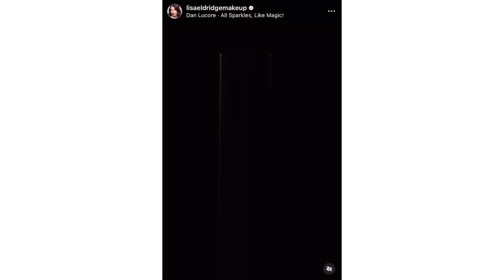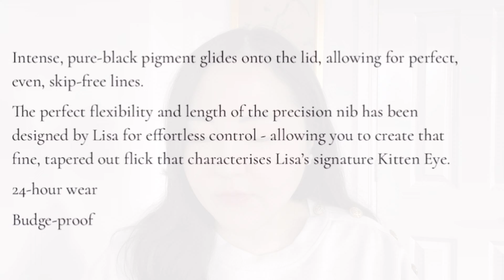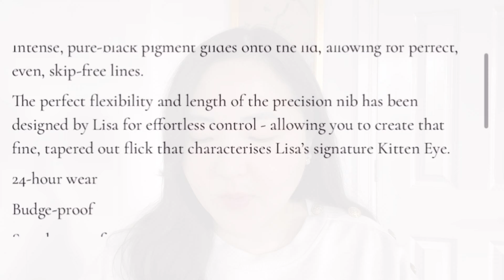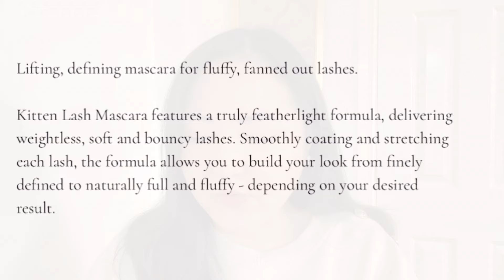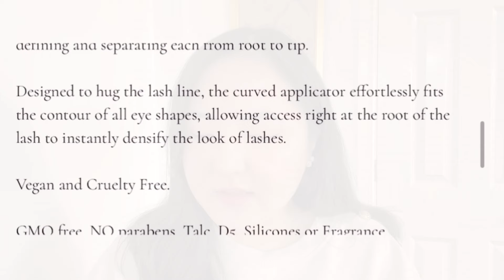LISA ELDRIDGE | KITTEN FLICK LIQUID EYELINER & MASCARA | FULL REVIEW & GIVEAWAY!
In this video, I introduce you to the new Kitten Flick Liquid Eyeliner & Mascara. I demonstrate both and give my honest opinion. I have also listed everything I'm wearing, down below.

I would love to know your thoughts on the launch and products!👇🏼

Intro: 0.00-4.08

Skincare I wore:
Eye cream
Pore Minimiser

New Launch:
Face Mist

Other links:
Handheld mirror
Lash Curler

𝔸𝕓𝕠𝕦𝕥 𝕄𝕖:
Name - Deborah
Age - 37
Identity - British-born Korean 🇰🇷
Lives - London
Skin Type - Dry to very dry (have eczema)
I’m currently a full-time beauty content creator; however, I have worked as a freelance makeup artist and for brands such as Nars, Bobbi Brown, and Estee Lauder.